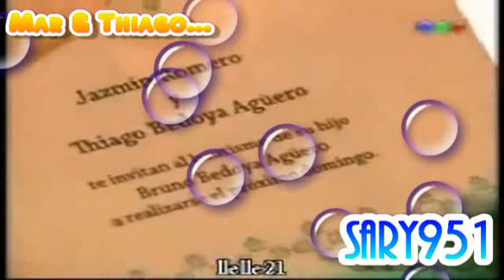Mar & Thiago-Dime Por Què.avi